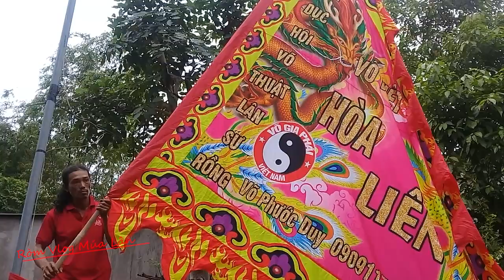Muá lân 2023 - Lễ Khai Quang Điểm Nhãn lần thứ 10 - LSR Võ Việt Đường